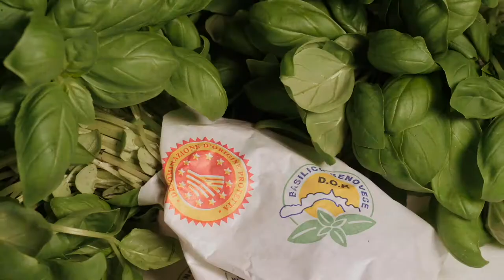Terragir 3 Clip 4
Il progetto europeo TerrAgir3 è dedicato alla promozione di agriturismi, fattorie didattiche e aziende ittiche attraverso la loro offerta di attività, esperienze e prodotti tipici. E' un progetto dell' Assessorato all’Agricoltura della Regione Liguria che mira ad accrescere la competitività delle PMI, comprese le imprese agricole che svolgono attività agrituristica e di fattoria didattica e le imprese di pesca che effettuano l’ittiturismo, promuovendo il turismo esperienziale attraverso creazione, promozione e vendita di pacchetti turistici che valorizzino l’autenticità dei territori transfrontalieri sul mercato internazionale. TerrAgir 3 è un progetto finanziato dal programma Italia-Francia Marittimo, con capofila la Provincia di Nuoro e partner Regione Liguria, Regione Toscana, Odarc (Ufficio di sviluppo agricolo e rurale della Corsica), Consorzio per la tutela dell’olio extra vergine di oliva Dop Riviera Ligure, Strada del vino Cannonau, Federazione Strade del Vino, dell’Olio e dei Sapori di Toscana, Conseil Interprofessionnel des Vins de Corse – CIV. Collabora il l Sistema Camerale ligure (Unioncamere, Camere di Commercio di Genova e Camear di Commercio Riviere di Liguria Imperia La Spezia Savona, Aziende speciali delle Camere di Commerci o liguri), Liguria Digitale e Liguria International